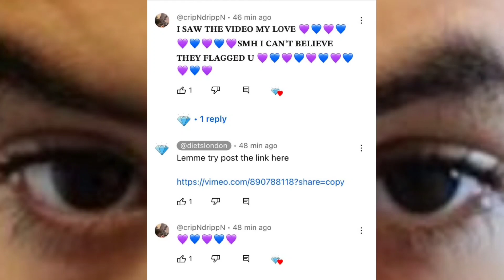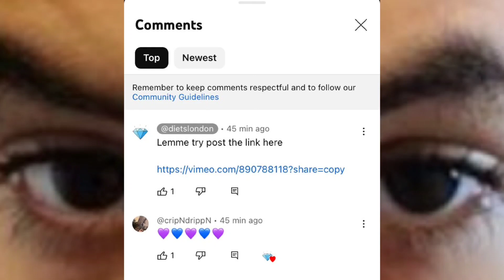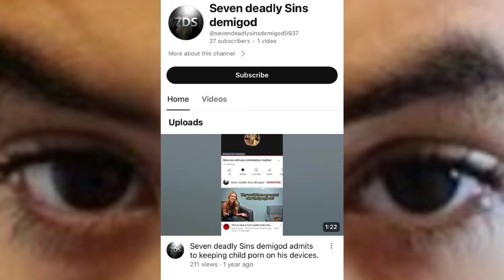Random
shout out to beat makers. Erfan Abyari Beats.

stackz Demigod Johnson 7ds
freestyle rapper head top bars only  💯
none-profit music 🎶